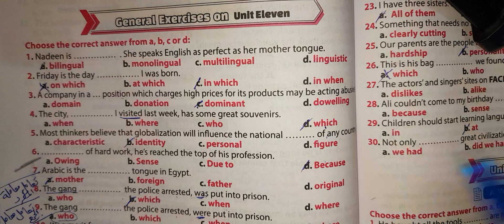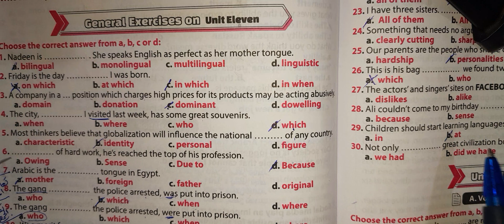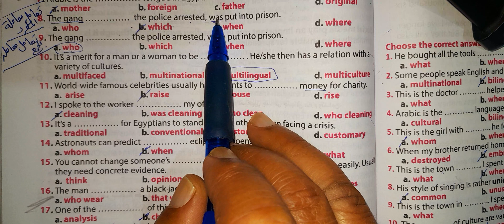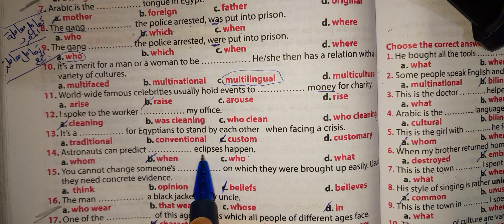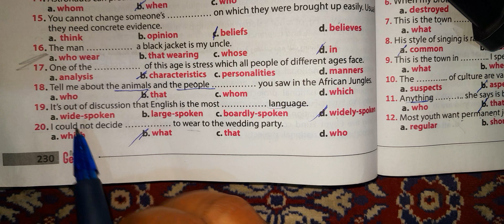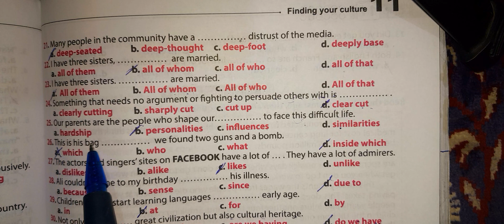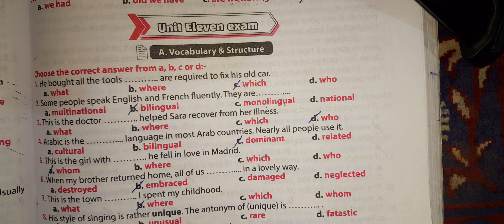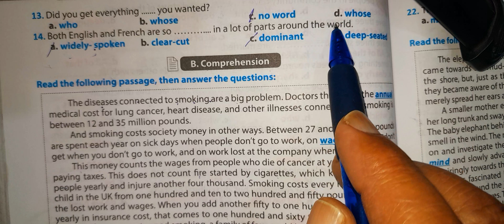حل General exercise unit 11+ حل امتحان unit 11 كتاب New Genius | انجليزي تالتة ثانوي 2024